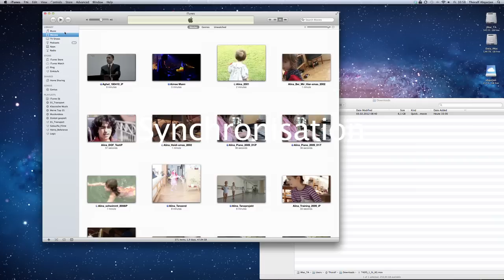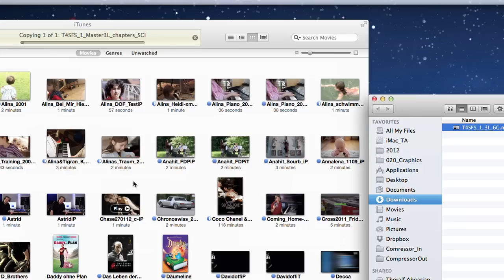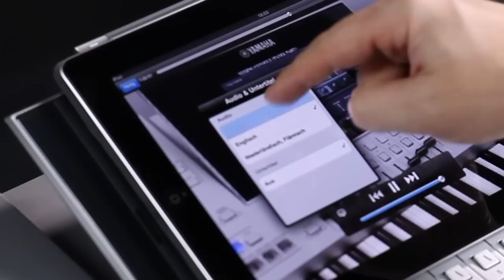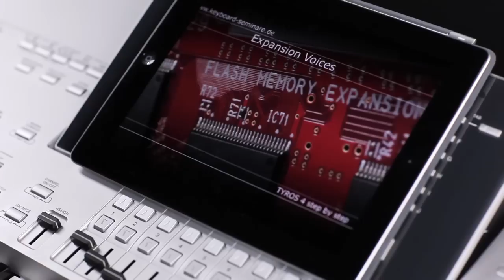iPad: "Tyros 4 Schritt für Schritt" tutorial German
Tyros 4 Schritt für Schritt Tutorial iPad Installation German